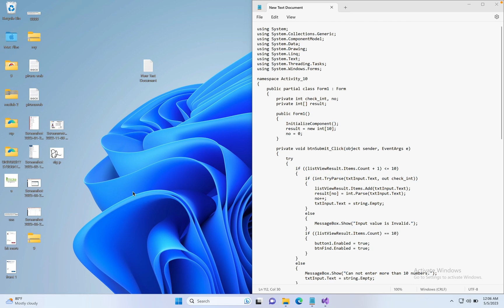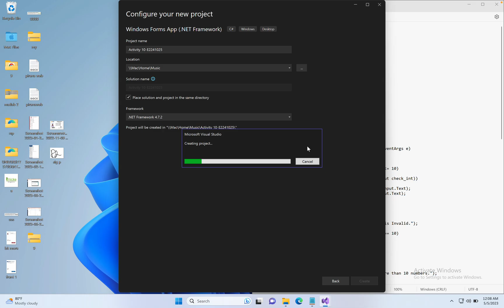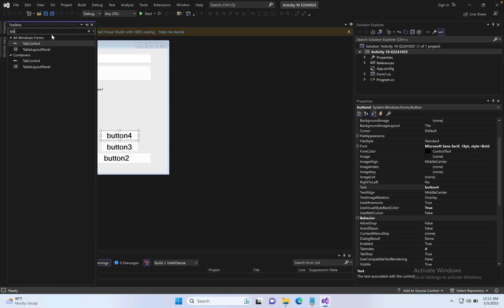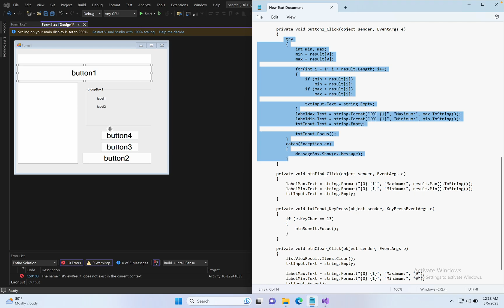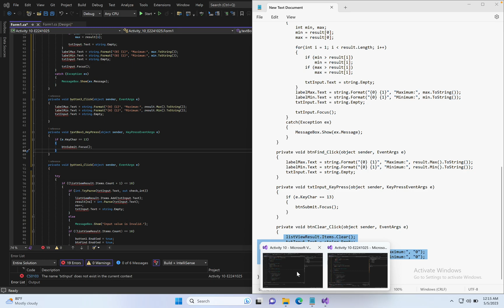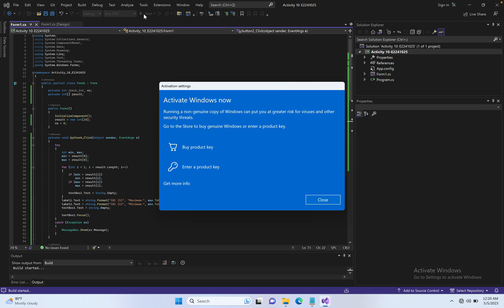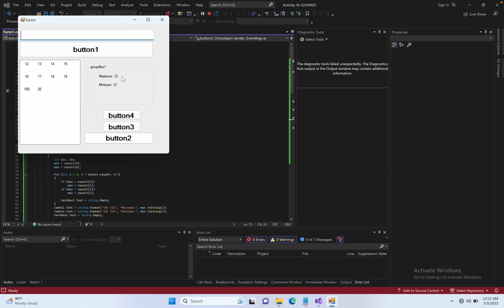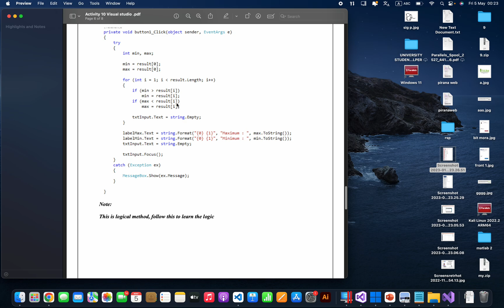BIT | visual Application Programming | Learning Activity 10 | in Tamil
c#

cord:-  plz watch fist comment